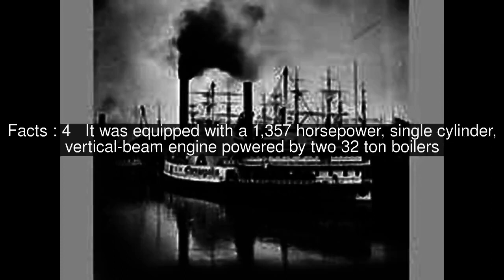Chrysopolis (sidewheeler) Top #6 Facts